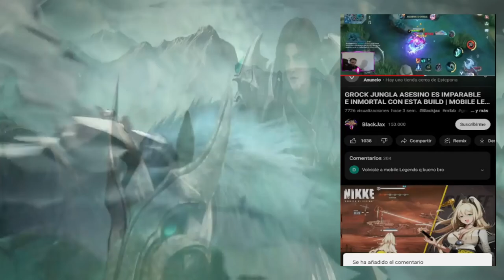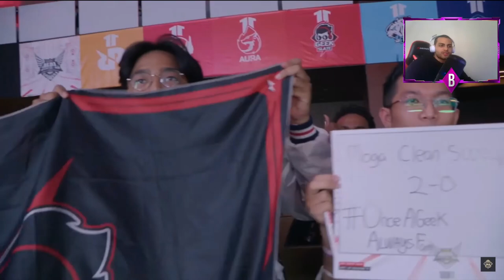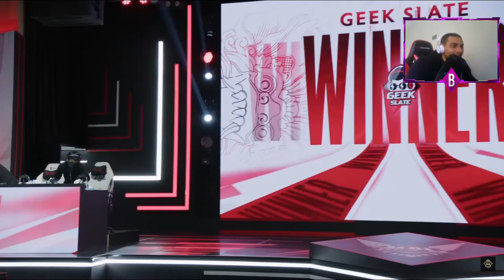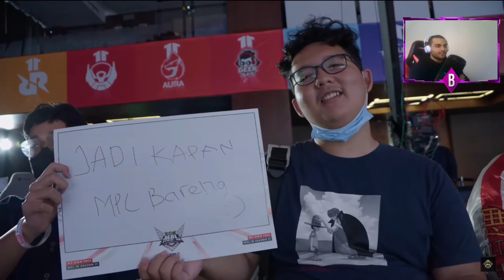ALTER EGO VS GEEK SLATE,MPL ID SEASON 11 JORNADA 3 DIA 1 😱 | MOBILE LEGENDS ESPAÑOL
Artista: Machinimasound